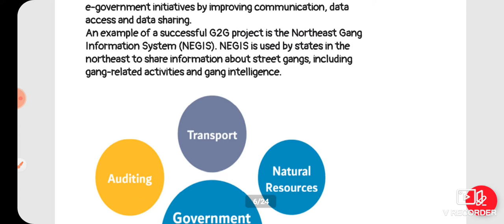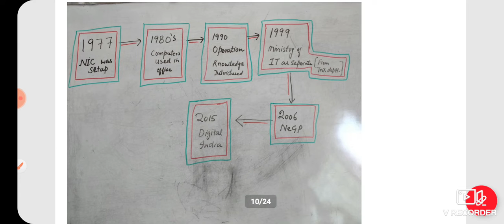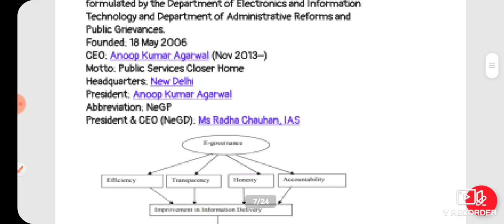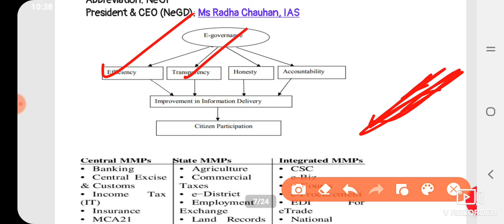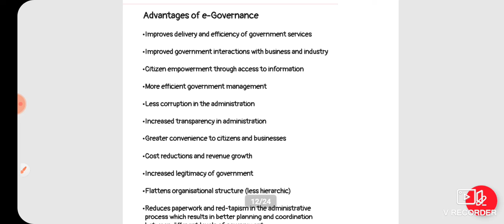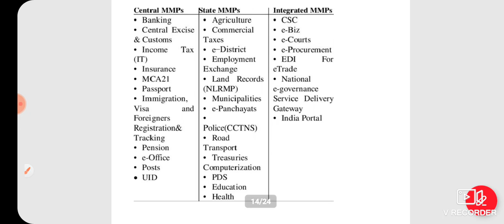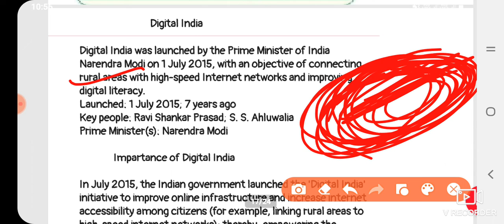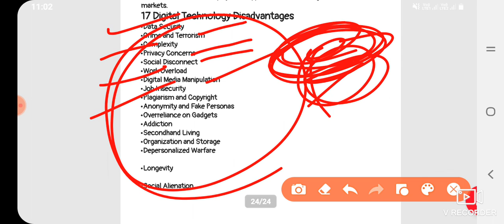Role of IT in Governance (Part-2)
By Sheeraz Bhat